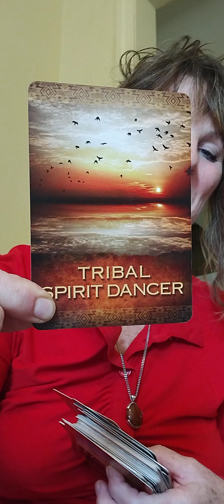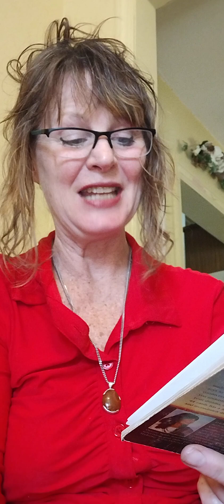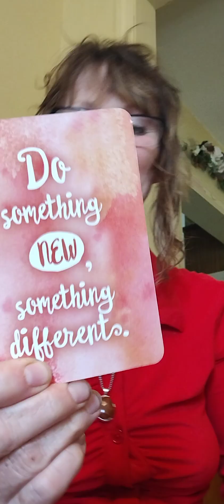Native Spirit Oracle reading and Reiki Energy🙏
My Book: Touched by a Starr on Amazon
Animals, Number, Coins & Feathers - Signs to Guide Your Journey

Welcome to my Frequency therapy program. I am a Frequency coach and Distant Reiki Master/ Teacher! I specialize in using reiki energy healing, sound, and vibrational therapy to Welcome to my Frequency therapy program. I am a Frequency coach and Distant Reiki Master/ Teacher! I specialize in using reiki energy healing, sound, and vibrational therapy to help heal and balance your body and your pets. Our bodies are intricate systems of energy, and when that energy is disrupted, it can lead to physical ailments and discomfort. We can restore harmony within our bodies through tailored frequency sessions, promoting natural healing and overall well-being. Together, we'll embark on a journey towards better health, using the power of vibrations to rejuvenate and restore your vitality. Let's get started on your path to wellness!

Video may be used while sleeping. No need to watch or listen to receive the reiki & frequencies.

Combine any services: Distant Reiki Healing Experiences, Intuitive guidance, Auto Immune, Lyme disease & Co-infection support, Oracle cards, and astrology to help with our Chiron placement (deepest wound) & North node.